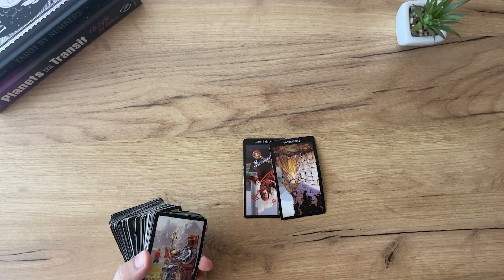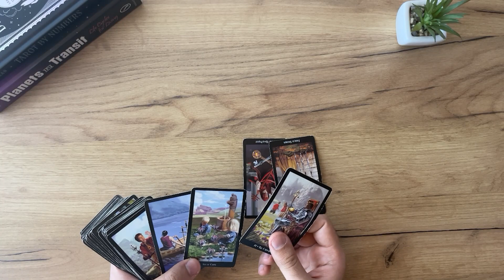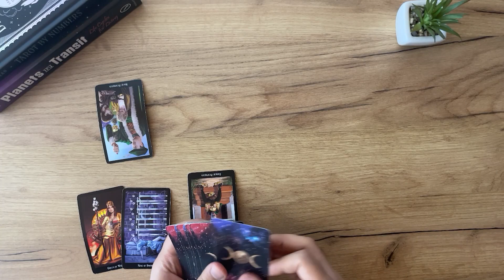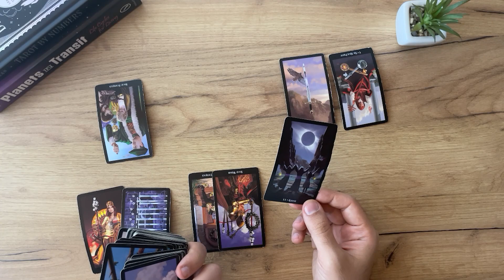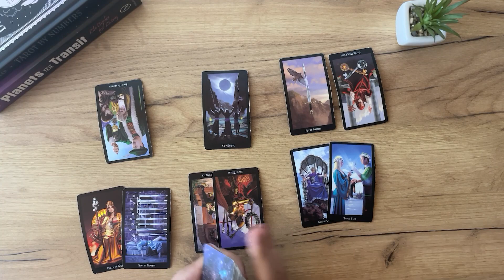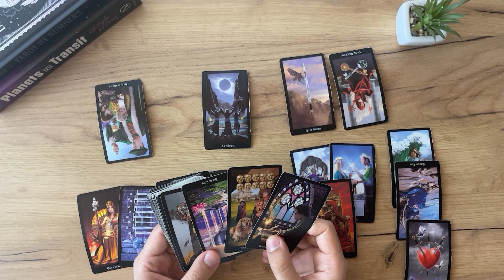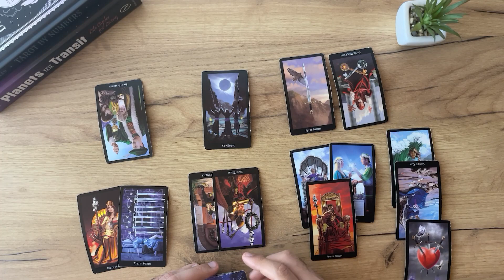GEMINI - They are trying to come with a MESSAGE (Midmonth, Tarot)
(Limited Availability)